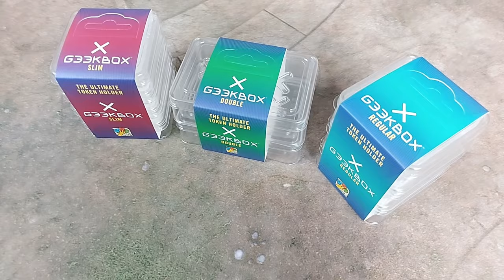Hrad Hier: Užitočná vec - #1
Videoobčasník v rámci, ktorého si predstavujeme rôzne užitočné veci spojené s hraním spoločenských hier.